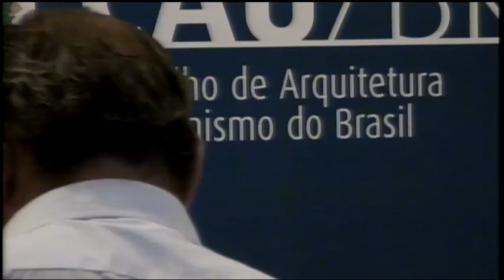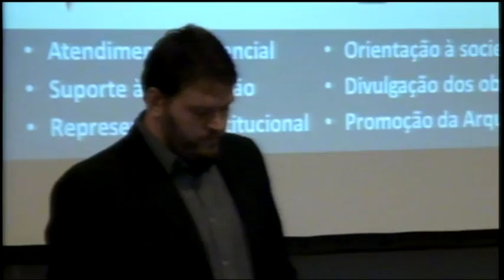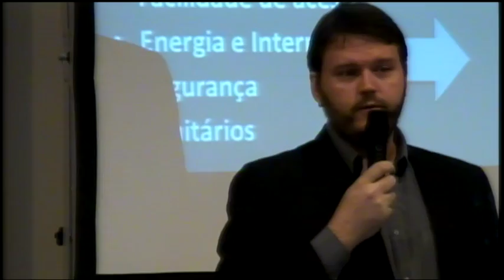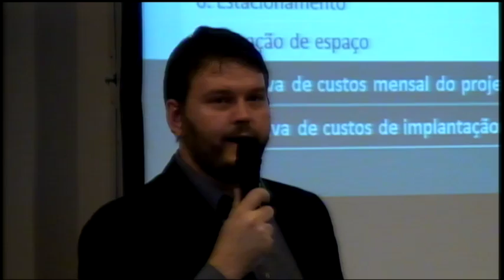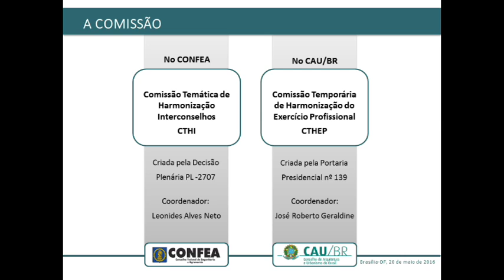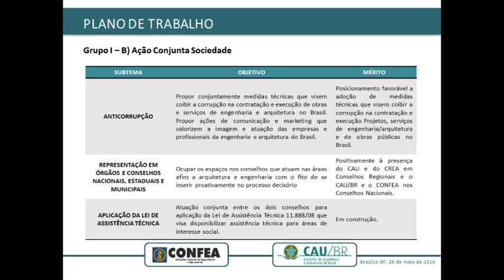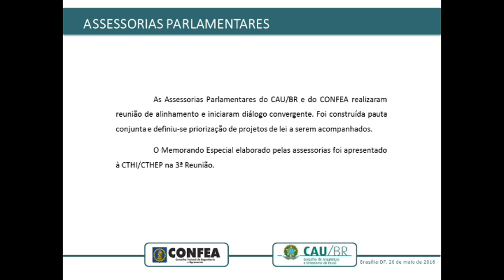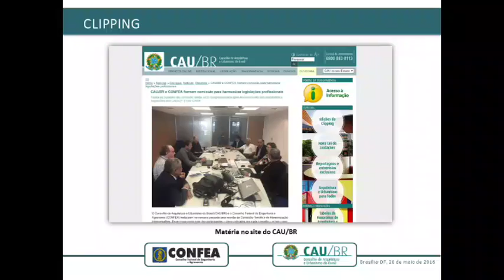17ª Reunião Plenária Ordinária - Parte 1